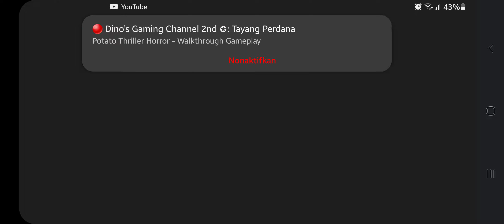Playing The Super Mario Clone (Super Pep World) Part 1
Another Super Mario Clone bruh i hate it 2/10 Cringe